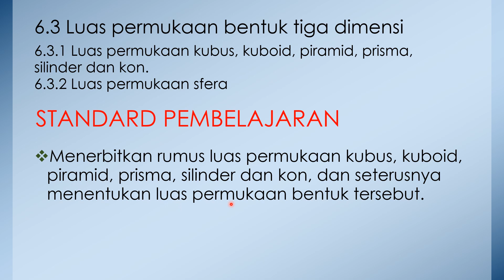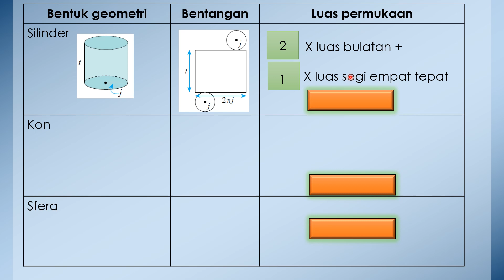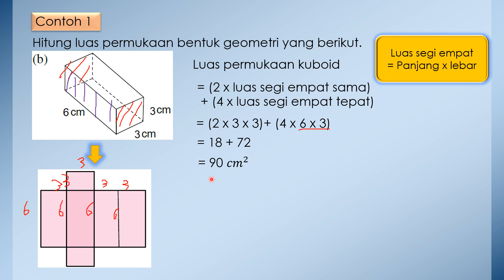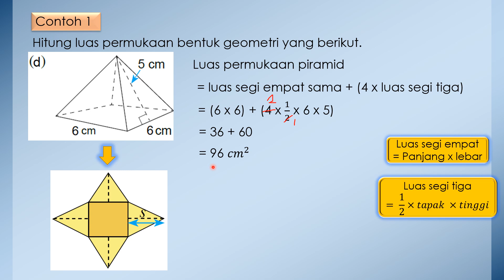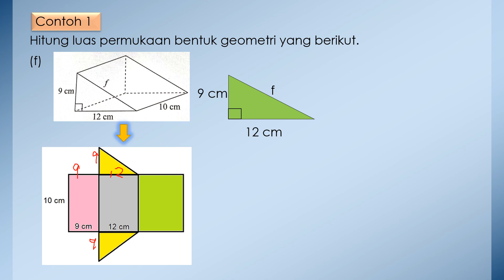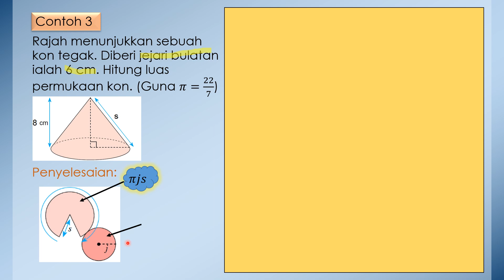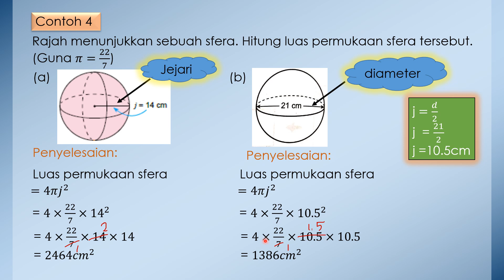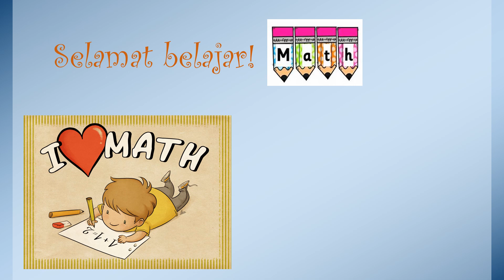PART 3 BAB 6 BENTUK GEOMETRI TIGA DIMENSI (MENCARI LUAS PERMUKAAN) MATEMATIK TINGKATAN 2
Video ini menerangkan 6.3 Luas permukaan bentuk tiga dimensi (6.3.1 Luas permukaan kubus, kuboid, piramid, prisma, silinder dan kon, 6.3.2 Luas permukaan sfera) serta latihan di dalam buku teks m/s 110 Matematik Tingkatan 2. Terima kasih.